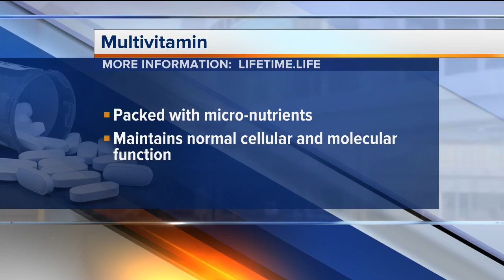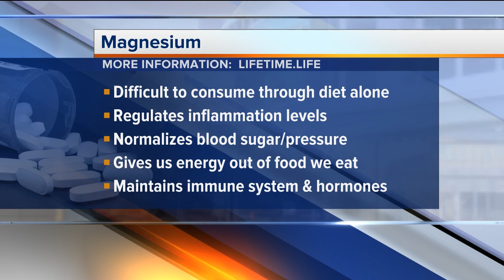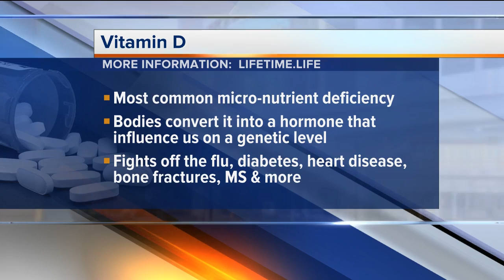'The Foundational Five' supplements to stay healthy